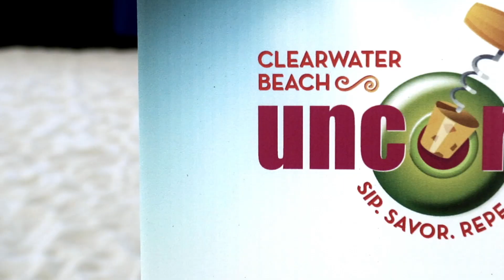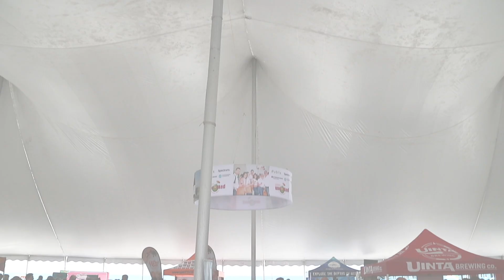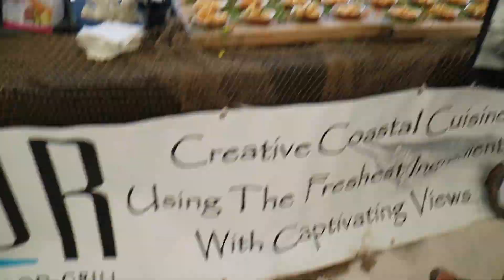UNCORKED || Clearwater Beach's Food and Wine Festival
Come with us for a peak inside of Clearwater Beach's Food and Wine Festival: Uncorked! It's a day full of wine, craft beer, and small plates to sample as you walk around the Grand Tasting Village (the tent where it's all held!). You're on Clearwater Beach's white sand the entire time. We also hopped over to the Wyndham Grand's VIP Spirits Lounge for spirits and cocktail concoctions.